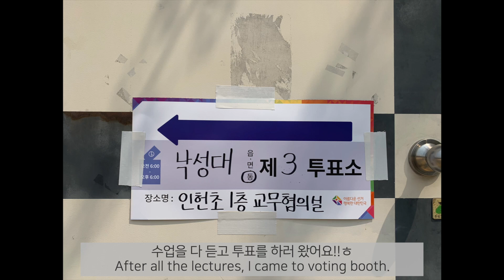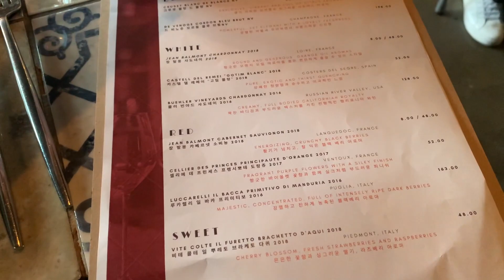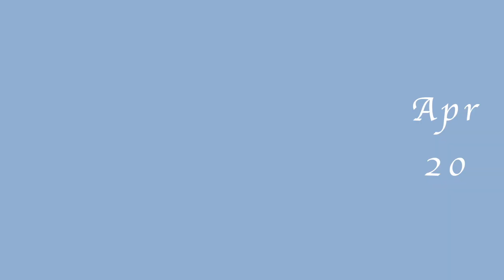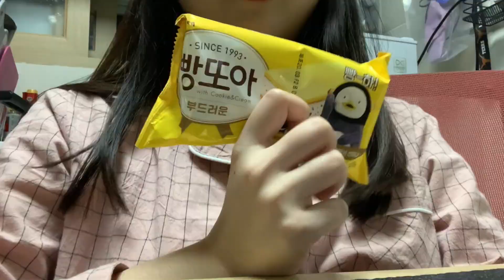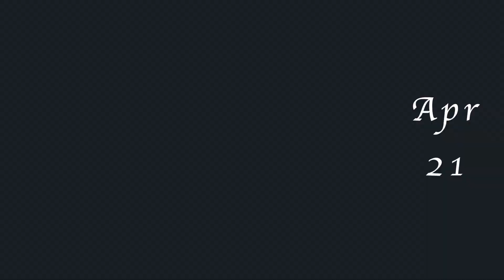(ENG)[ vlog ] 집에서도 밖에서도 잘 먹는 브이로그 | 일상브이로그 | 이타인 | 샹그리아 | 감바스 | 다이어트식단 | 떡볶이 | 샐러드 | 까르보불닭볶음면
안녕하세요,
치즈바게트입니다 :D

오늘도 열심히 먹는 일상을 담아봤어요!ㅎ
아직 어색하고 많이 부족하지만 재밌게 봐주세요 ㅎㅎ